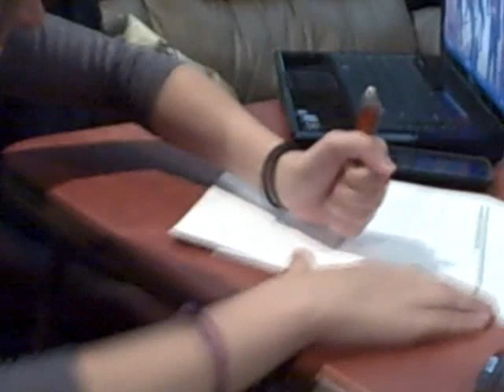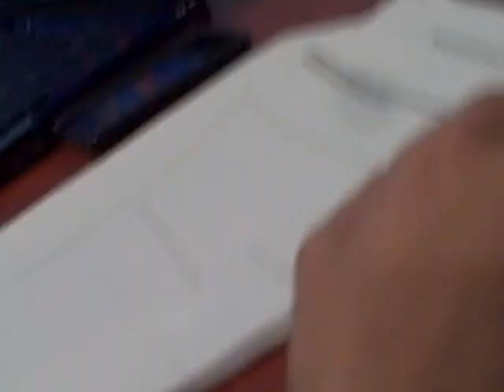Auditions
This is the season 2 premiere of Welcome to the Real World Mutha F*ckers.  Kori and Jelani are searching for their next co-star.  Here's what they ended up with.